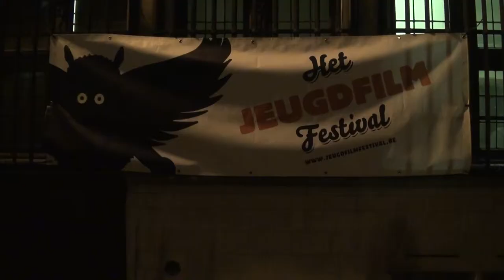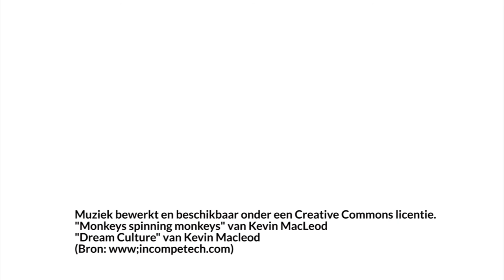JEFFreporters bezoeken Songs from the outside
De JEFFreporters volgen een rondleiding in Antwerpen met een stadsgids. Ze vervelen zich en vallen jammer genoeg in slaap en raken hun groep kwijt. Zal alles opnieuw goed aflopen?

nummers: "Monkeys spinning monkeys" en "Dream Culture"